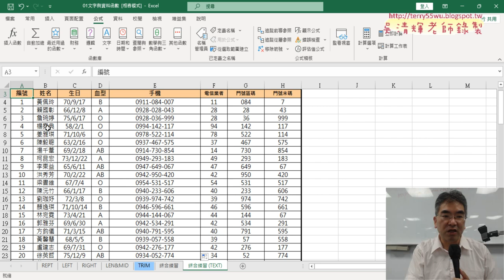03 利用TEXT與LEFT與VALUE函數取的年次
上課內容：

01_綜合練習與改用TEXT函數
02_文字函數練習
03_利用TEXT與LEFT與VALUE函數取的年次
04_樞紐分析表分析各年次占比
05_樞紐分析圖與設定

課程理念：
1.以循序漸進的方式, 透過詳細的說明和實用的50個Excel VBA範例,
2.進而解說EXCEL與資料庫的結合，甚至將EXCEL當成資料庫來使用，

吳老師  112/9/14